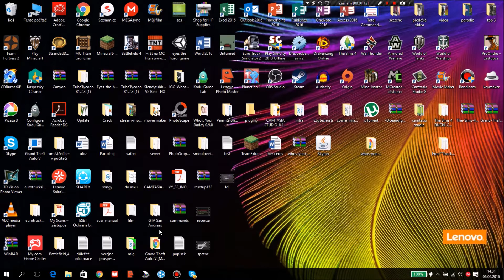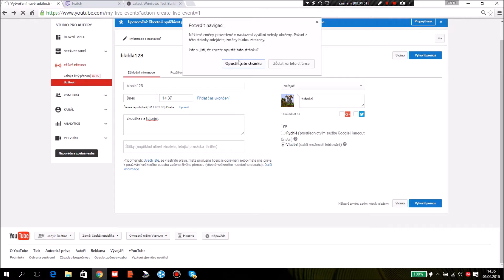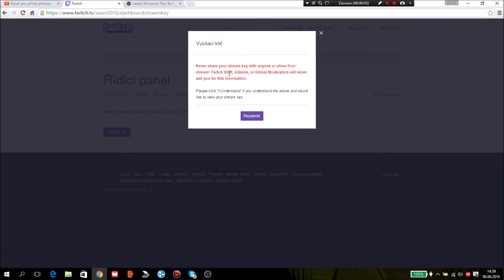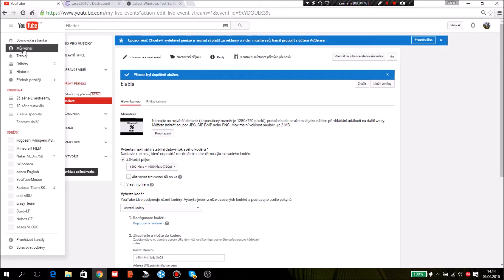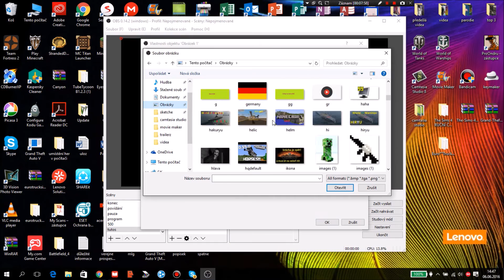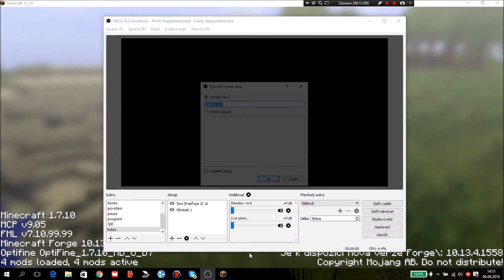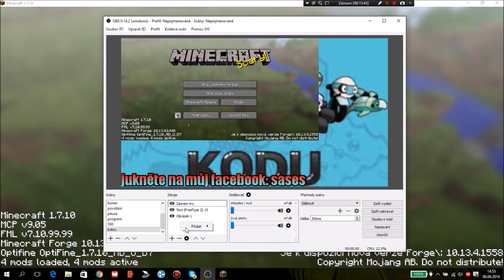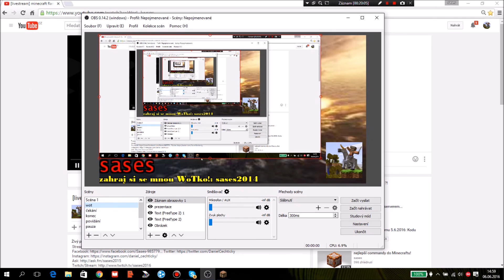jak streamovat přes novou verzi OBS [0.14+][YouTube,Twitch]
Dneska tu máme TUTORIAL který měl vyjít přesně před týdnem ale vůbec nestíhám :) Fakt sorry lidi pokusím se vše dohnad.
Skype: daniel-klokoty
World of Tanks: sases2014
hudba
toto video je bez hudby
Intro - La Ti Da
Outro - TheFatRat - Unity
(outro a intro je z Camtasia Studio 8)
Other music from Camtasia Studio 8.
Editing from Camtasia Studio 8 and Movie Maker.
Ne všechny odkazy mohou být správné.Časem se mohou změnit.